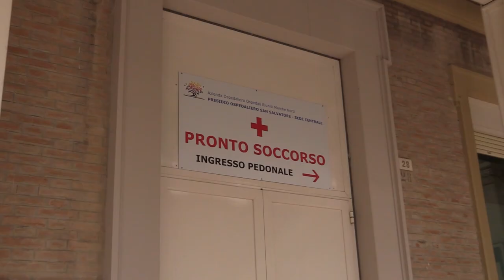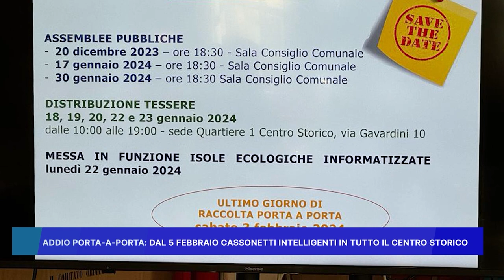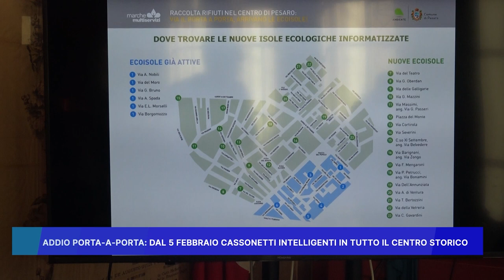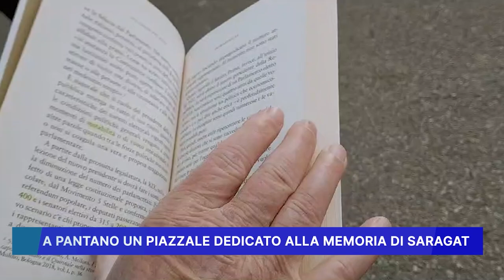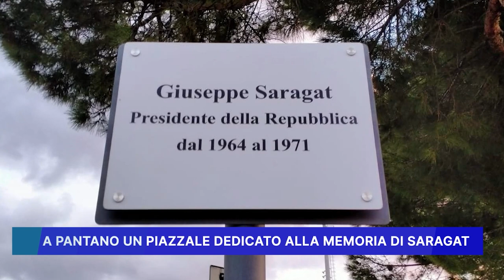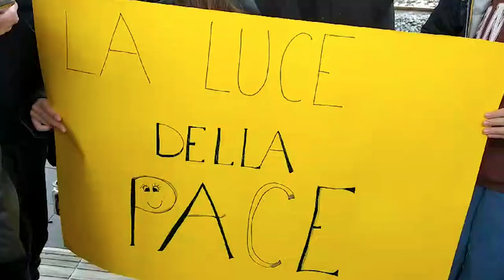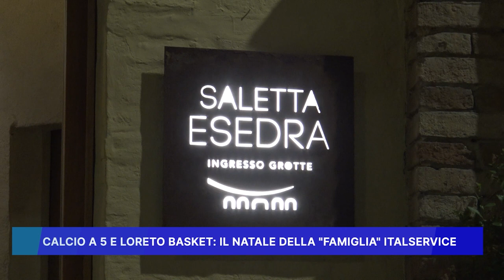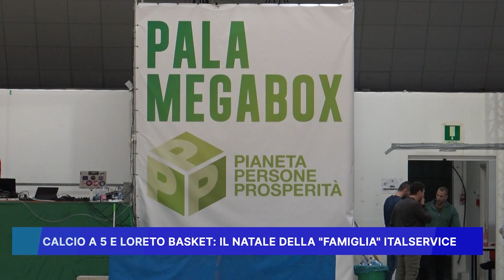ROSSINI NEWS 18 DICEMBRE 2023